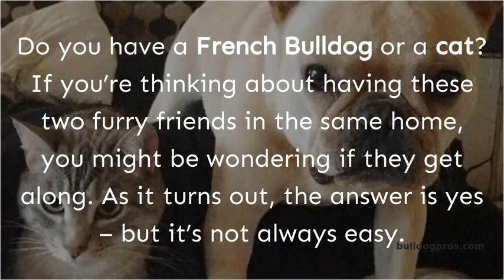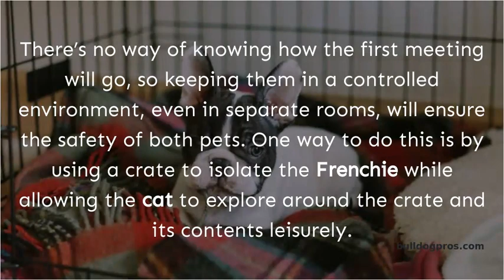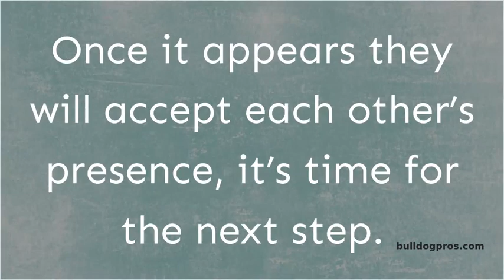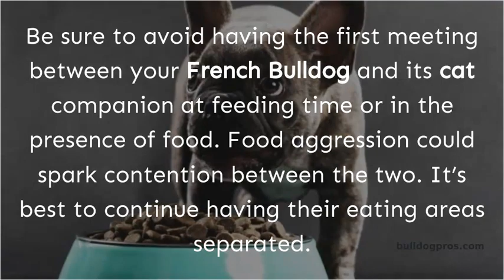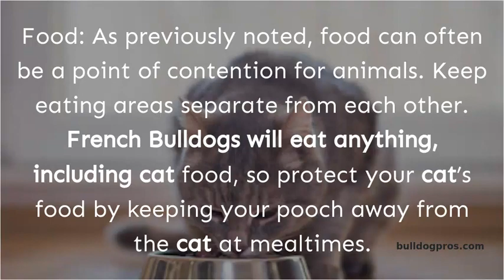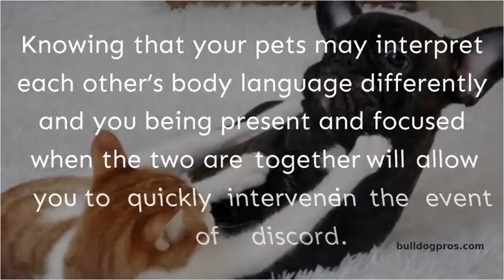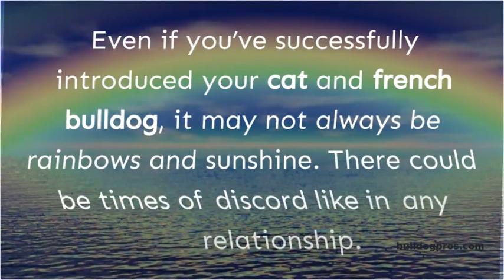French Bulldogs And Cats – Can They Get Along?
Do you have a French Bulldog or a Cat? If you’re thinking about having these two furry friends in the same home, you might be wondering if they get along. As it turns out, the answer is yes - but it's not always easy. You need to know a few key things if you want your French Bulldog or Cat to get along with each other.  Gather some insights from the video to help you understand what is involved in the process.

Chapters
00:00 Intro
00:28 Temperaments
01:04 How To Introduce
01:33 The First Meeting
01:56 Remove Barriers
02:39 Watch For Warning Signs
02:59 Tips
04:25 What To Do If Things Get Out of Hand
04:56 Summary
05:33 Thank You For Watching